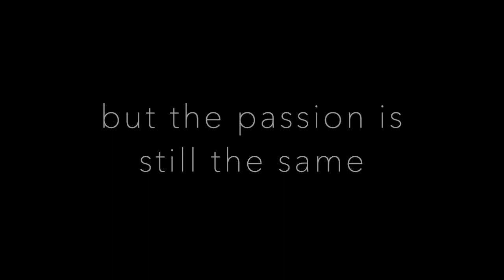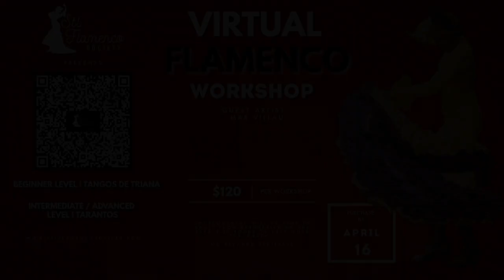2021 Flamenco Workshop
The St. Louis Cultural Flamenco Society presents a virtual flamenco workshop led by famed professional Maria del Mar Villau.

Maria del Mar Villau, famed flamenco dancer from Hermanas Villau dance company in Andalucia, Spain, leads this virtual workshop. Hermanas Villau was awarded the title of Best Dance Academy in Andalucia in 2020 by the Department of Arts and Education.

Beginner Level Workshop
Students will learn Tangos de Triana.
Cost: $120 per person

Intermediate/Advanced Level Workshop
Intermediate to advanced students will learn Tarantos.

Details
The virtual workshop must be purchased by Friday, April 16, 2021.
All choreography, once purchased, is yours to keep forever.
Choreography will be sent to the primary email you provide to us.
Choreography consists of six 1-hour sessions.
No refunds available